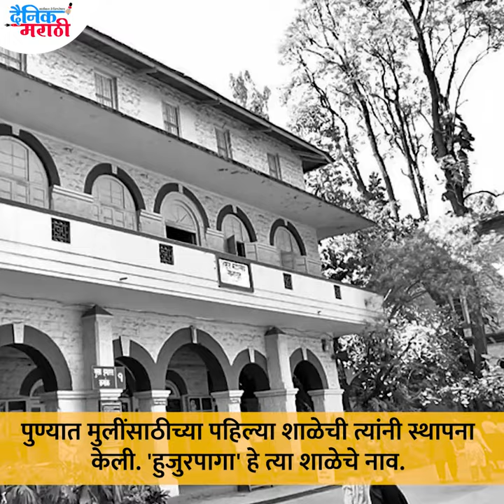सेवासदनच्या संस्थापिका Ramabai Ranade यांचा जीवनपट| दैनिक मराठी | Dainik Marathi